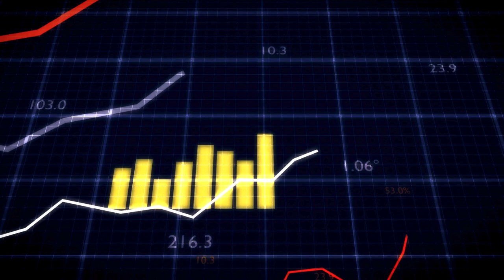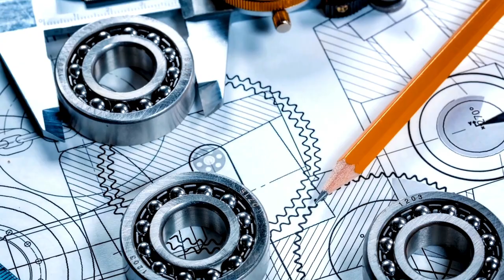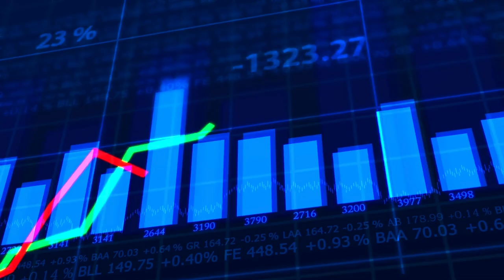Money6x.com Review: Know Everything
Money6x.com unlocks financial news, tutorials, business ideas and more.